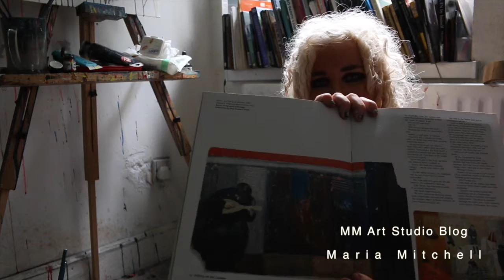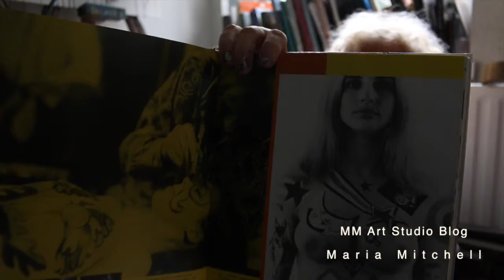My Studio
Adventures are good for the soul. This commission is giving me plenty to think about and work on, and that is a gift to me.

My space, my books, my art, my thoughts
studio music by Ray LaMontagne